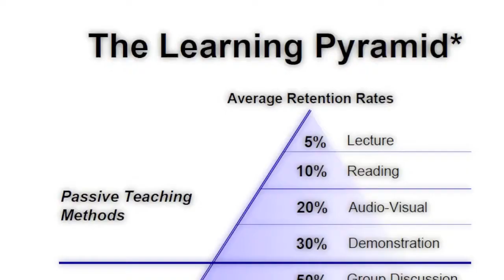Enseignement coopératif et simulation de haute fidélité